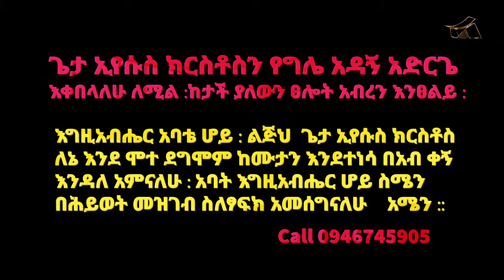የጨለማው ቤት ሚስጢር ነቢይት ዮዲት ተስፋዬ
አዘጋጅ : ዮሴፍ መኳንንት
     "የጨለማው ቤት ሚስጢር " እነሆ ተጋበዙልኝ ። 🙏 ቻናላችሁን ሰብስክራይብ በማድረግ ቤተሰብ እንሁን  PARADIGM SHIFTፕሮግራምን ማገዝ ምትፈልጉ ፦Ethiopia:-  CBE  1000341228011 ዮሴፍ መኳንንት
CONTACT 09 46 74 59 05 ደም አስተፋኝ ሞት የፈተነዉ ፍቅር የቆሸሸዉ ደሜን ሰጠሁት